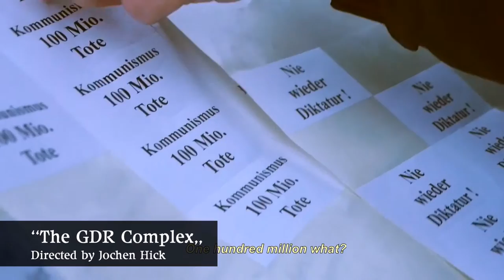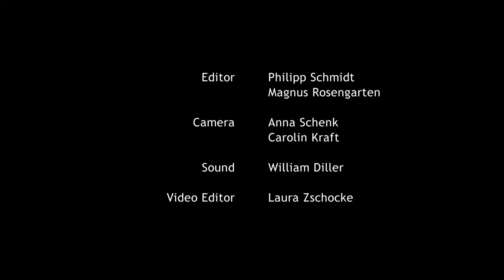Interview with Jochen Hick about "The GDR Complex"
Interview with Jochen Hick about his film "The GDR Complex":
Even now, twenty-five years after German reunification, historians are still debating whether the GDR was an illegitimate state. In his current work, Jochen Hick, several of whose films have screened in the Panorama, tells the story of ex-GDR citizen Mario Röllig. Hick accompanies him as he visits his parents and his former colleagues but also the sites of his attempted flight from the GDR and his incarceration. Röllig started a relationship with a politician from West Berlin back in 1985 and was arrested in Hungary in 1987 for attempting to flee the German Democratic Republic; in 1988 the Federal Republic of Germany purchased his freedom. Today he regularly talks about his experiences in schools; he also volunteers as a guide at the former Stasi prison in Hohenschönhausen in Berlin that is now a memorial. Hick stays close to his subject at all times but remains neutral, instead observing and asking questions from behind the camera. In confrontations with GDR-sympathisers Rölling is accused of distorting history and it becomes abundantly clear that the battle to have the last word on how the history of the GDR should be interpreted is riddled with taboos and fraught with individual traumas.